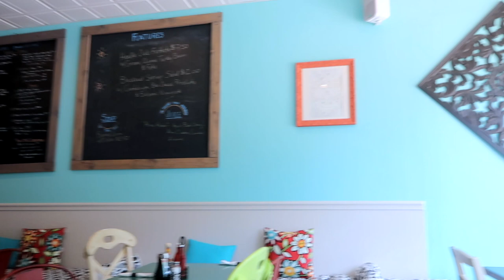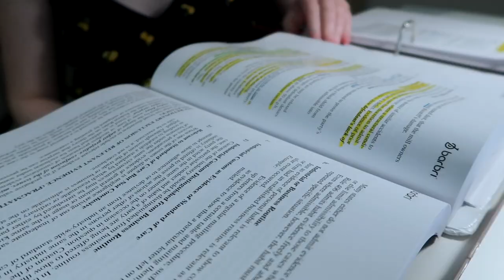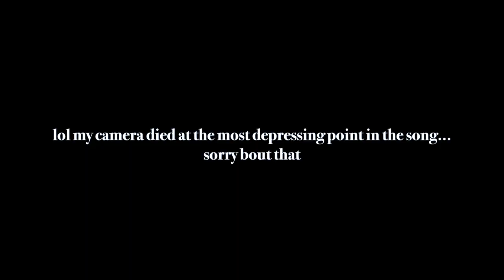BAR EXAM PREP DAILY VLOG | DAY 6 & 7 | CAFE, ANXIOUSNESS & GUITAR SESSION | LAW SCHOOL VLOG